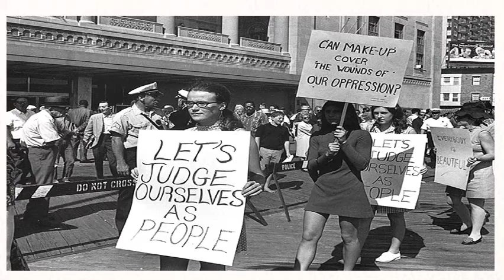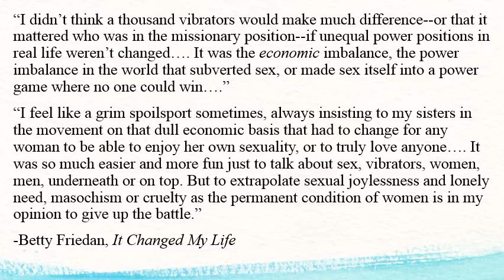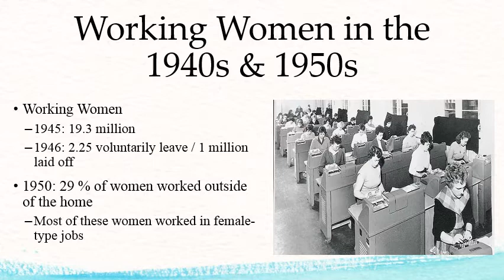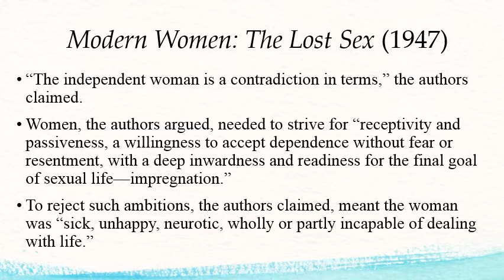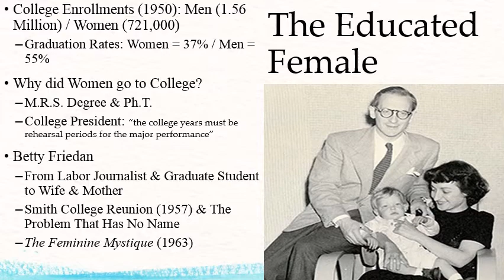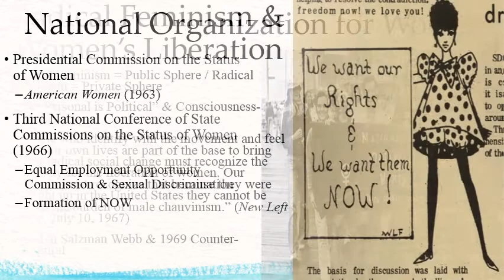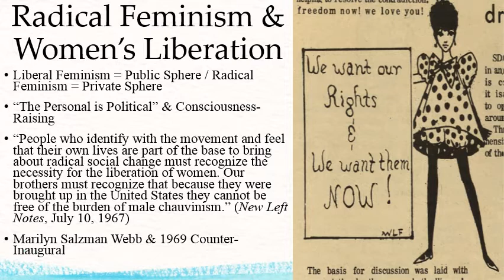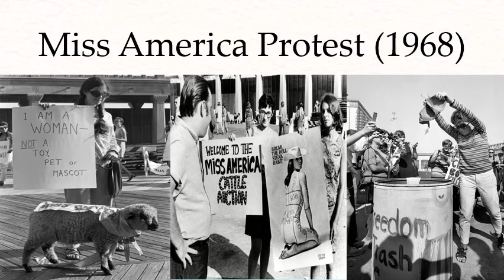The Many Feminisms of Postwar America